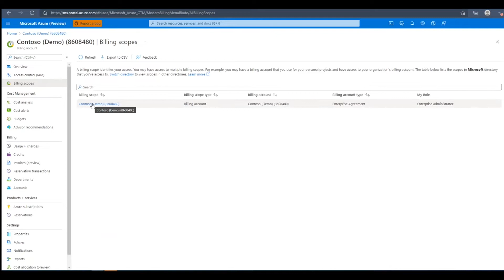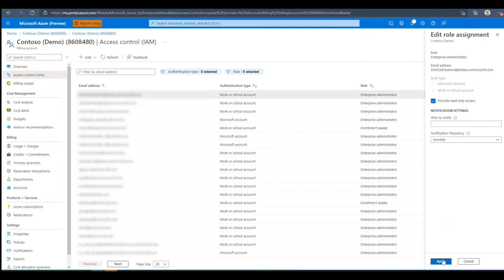Managing Enrollments in the Azure Portal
Enterprise Azure customers can now manage their billing directly from the Azure Portal.
In this video, you will learn how an existing Enterprise Administrator can manage their enrollment or billing account in the Azure portal.